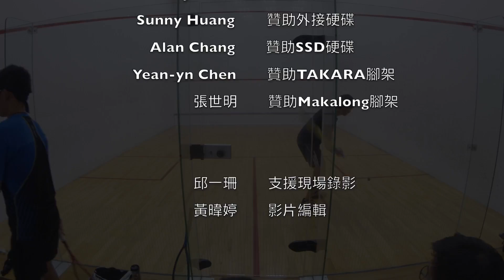2016北投區理事盃壁球錦標賽-公開B-陳峙岡vs 張恆郡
2016北投區理事盃壁球錦標賽

公開B組

張恆郡 : 陳峙岡
11-9 / 3-11 / 11-5